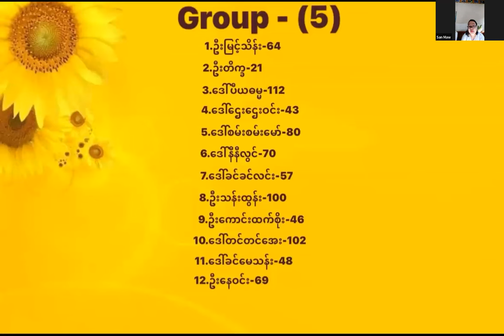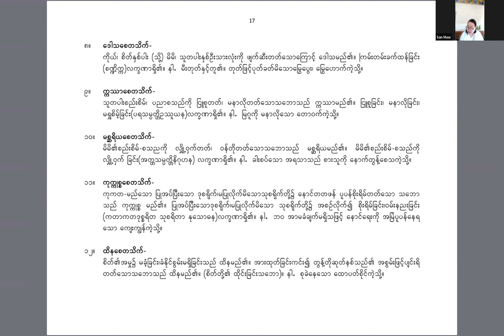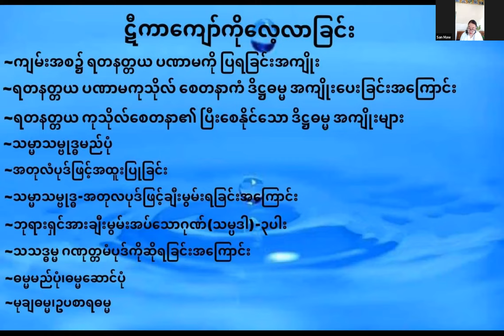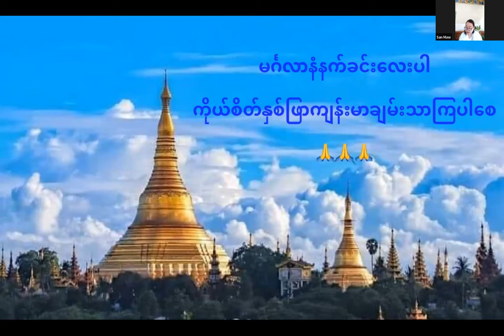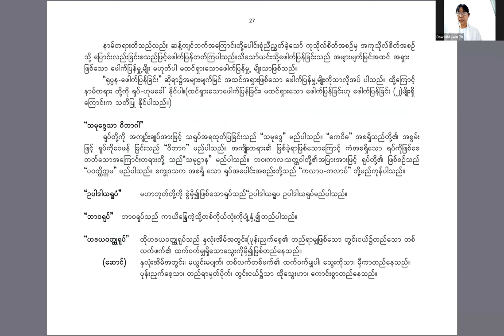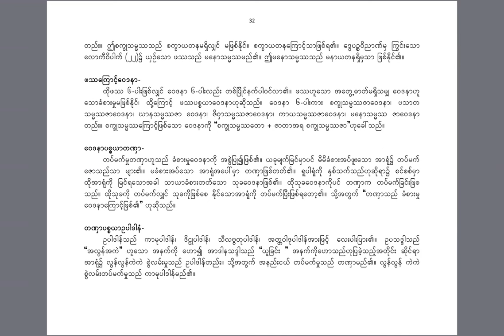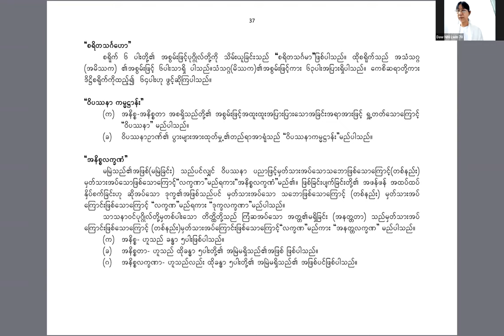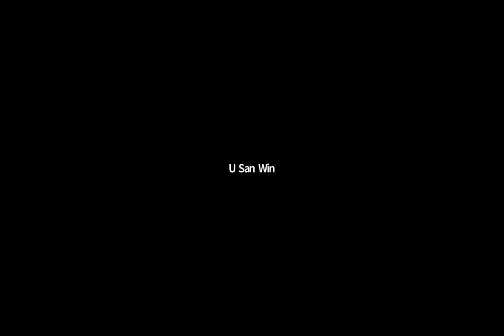BA Final Group Presentation Day 4 (27 Feb 2022) Group 5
အဘိဓမ္မတက္ကသိုလ် B.A နောက်ဆုံးနှစ် နောက်ဆုံး Seminar ၄ရက်မြောက်နေ့ကိုယနေ့ကျင်းပခဲ့ပါသည်။

အနယ်နယ်၊ အရပ်ရပ် အခက်ခဲများကြားမှကြိုးစားခဲ့ကြသောသင်တန်းသူ၊ သင်တန်းသားများအားလုံးနှင့် ပါဝင်တက်ရောက်အကဲဖြတ်ပေးသောဆရာဆရာမများကိုကျေးဇူးအထူးတင်ရှိပါသည်။ 🙏🙏🙏